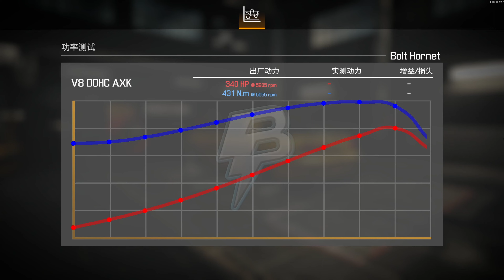1996 BOLT HORNET Restoration - Car Mechanic Simulator 2021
I find of abandoned 1996 BOLT HORNET in junkyard and repair it.